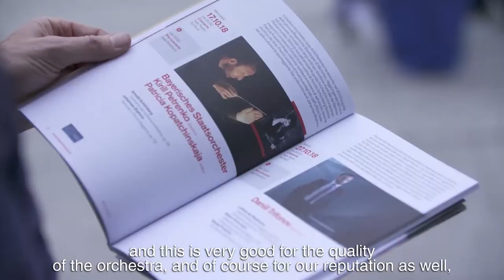Meet the Musician #12: Sven Strunkeit (trombone)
Get to know the Bayerische Staatsorchester! In our web-series "Meet the musicians" several members of the Bayerische Staatsoper introduce themeselves and talk about going on tour as well about the life as musicians.

See all episodes of "Meet the musicians" in our media center